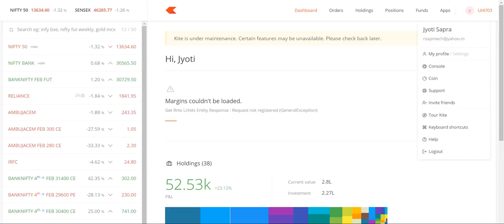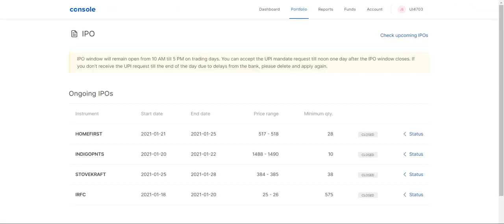How to Apply IPO via Zerodha Kite | Zerodha में IPO apply कैसे करें | IPO Apply करना सीखें Zerodha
Join our Telegram Channel for latest stock market updates Open Free Demat & Trading Account using the below link and you will get access to the current best offers (Zero Delivery Charges)

how to apply ipo in zerodha
how to apply ipo in zerodha telugu
how to apply ipo in zerodha tamil
how to apply ipo in zerodha without upi
how to apply ipo in zerodha in kannada
how to apply ipo in zerodha with net banking
how to apply ipo in zerodha with google pay
how to apply ipo in zerodha with hdfc net banking
how to apply ipo in zerodha through upi
how to apply ipo in zerodha malayalam